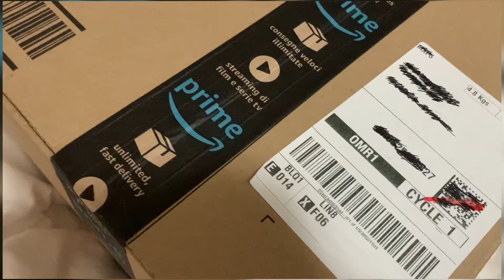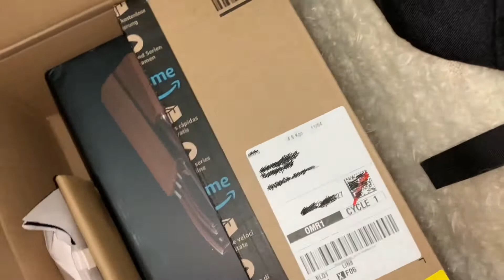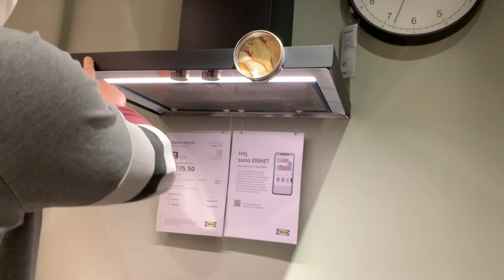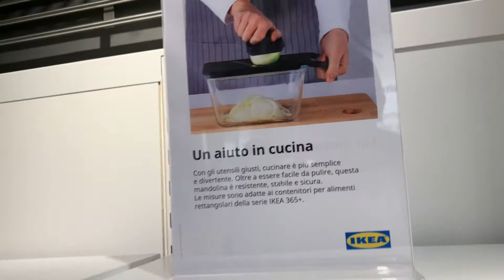BALIKBAYAN Ep 3: Organizing + IKEA